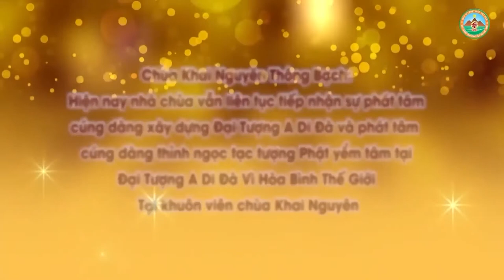Quả Báo Nghề Bán Phở Gà và Phương Pháp Sám Hối Giải Nghiệp l Đ,Đ Thích Đạo Thịnh, Pháp Âm HD